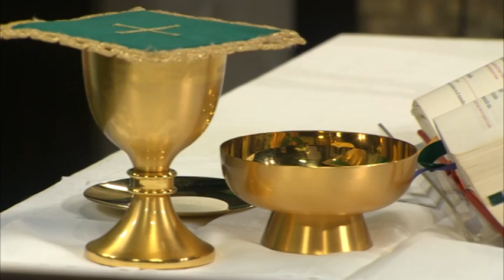Santa Misa: Domingo 02 de Octubre 2016 // Monseñor Masalles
Misa dominical oficiada por Monseñor Masalles. Lecturas del XXVII  Domingo del Tiempo del Ordinario.